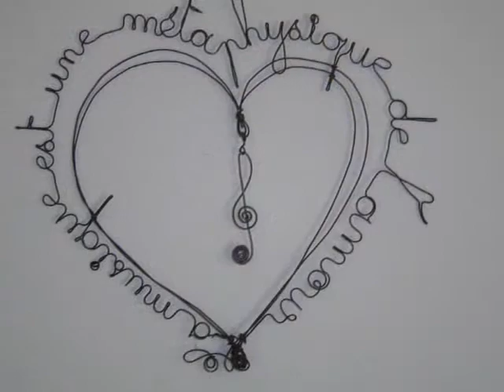Le métal en délire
Ma passion du métal pour un matériau noble...